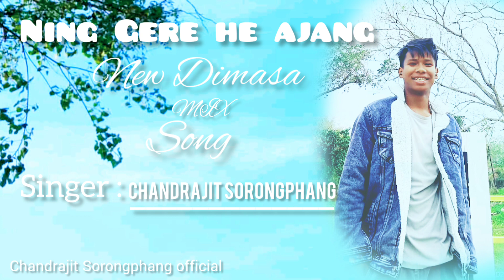NING GERE HE AJANG New Dimasa song